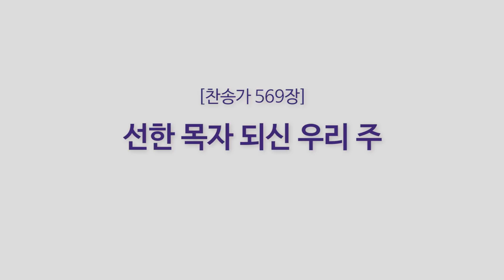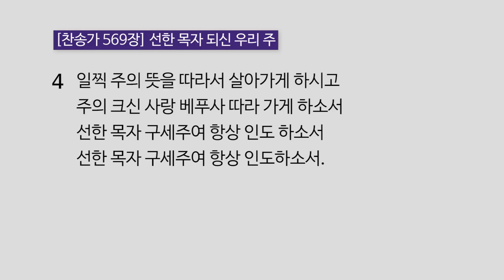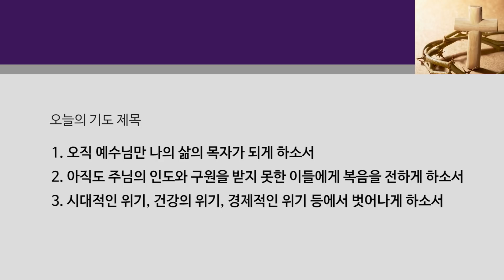2월 22일(월) [매일 새벽 6시 업데이트됩니다]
사순절 새벽묵상